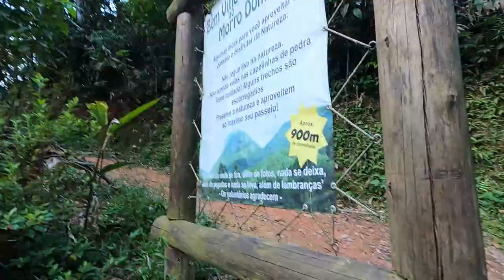Morro dom Bosco em Apiuna SC - VISTA DO TOPO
Topo do Morro dom Bosco em Apiuna SC